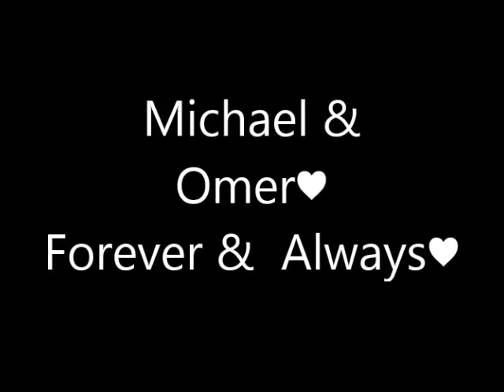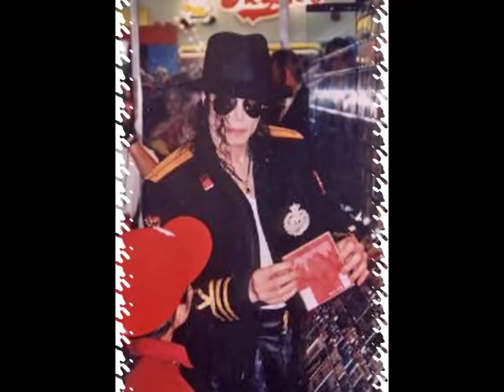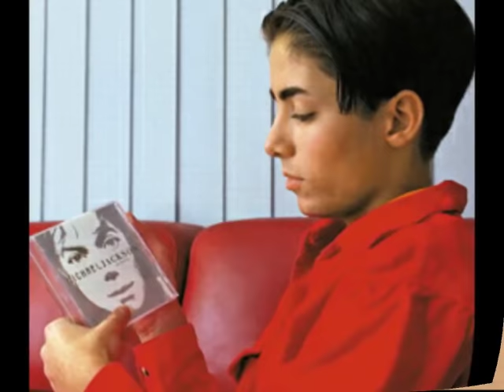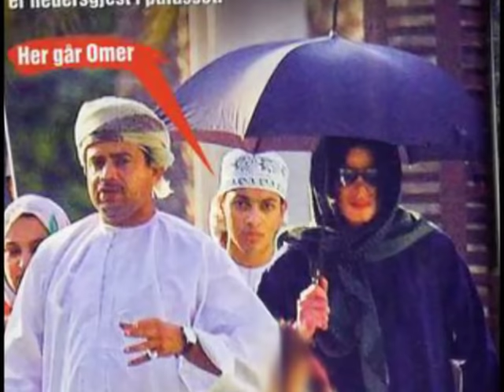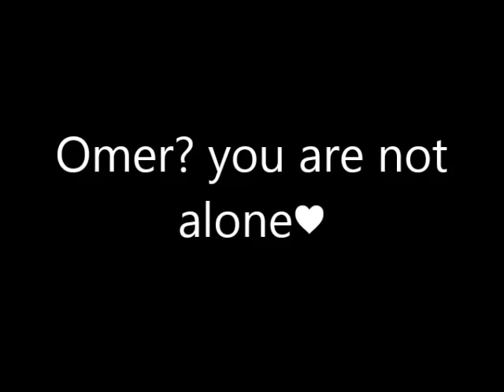Omer Bhatti and Michael Jackson ~ Always & Forever